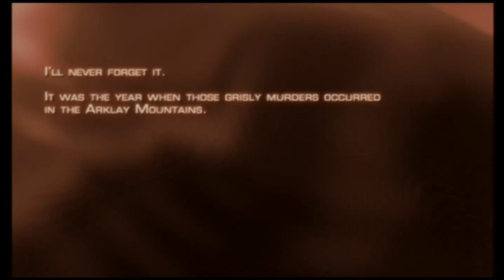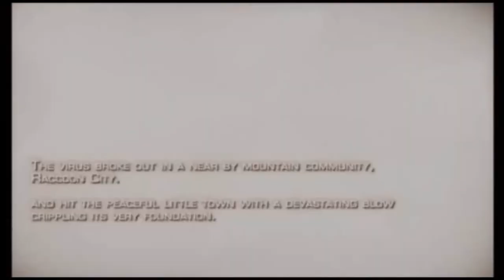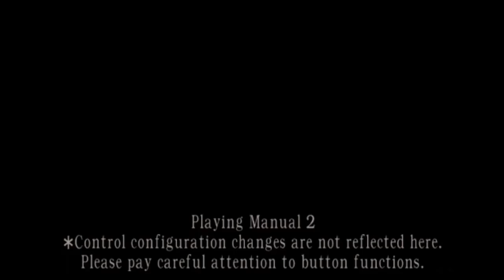RE 4: PROFESSIONAL Part 1; The Beginning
Ieuan embarks on his quest of horror and Spanish dudes, in an attempt to complete the good old Resident Evil 4 on professional difficulty.. Prepare to miss cut scenes..
As per usual feedback would be most appreciated.